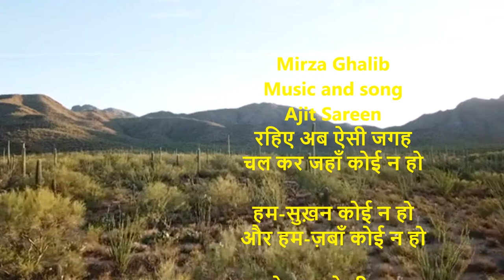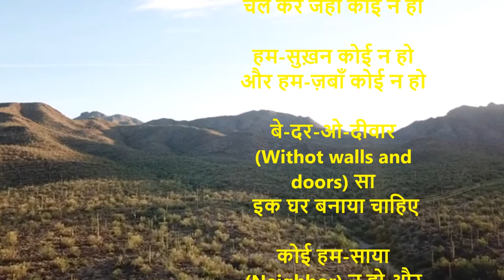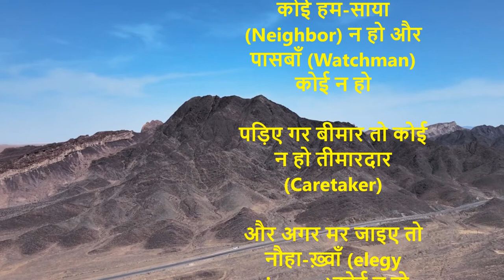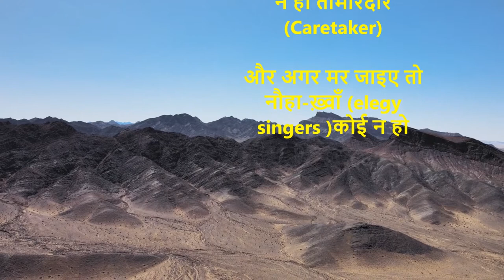रहिए अब ऐसी जगह चल कर जहाँ कोई न हो II Mirza Ghalib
रहिए अब ऐसी जगह चल कर जहाँ कोई न हो

हम-सुख़न कोई न हो और हम-ज़बाँ कोई न हो

बे-दर-ओ-दीवार (Withot walls and doors) सा
 इक घर बनाया चाहिए

कोई हम-साया (Neighbor) न हो और पासबाँ (Watchman)कोई न हो

पड़िए गर बीमार तो कोई न हो तीमारदार (Caretaker)

और अगर मर जाइए तो नौहा-ख़्वाँ (elegy singers )कोई न हो